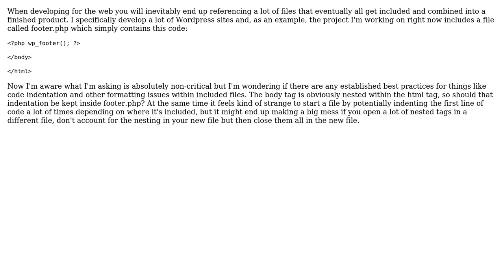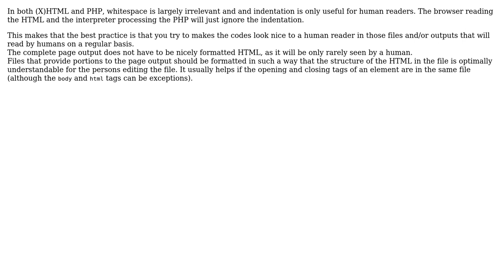Are there established guidelines for code formatting in included files with references to other...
Software Engineering: Are there established guidelines for code formatting in included files with references to other files?

With thanks & praise to God, and with thanks to the many people who have made this project possible! | Content (except music & images) licensed under CC BY-SA | Music | Images & others | With thanks to user W.Walford user Roy user Bart van Ingen Schenau and the Stack Exchange Network Trademarks are property of their respective owners. You are responsible for your own actions.